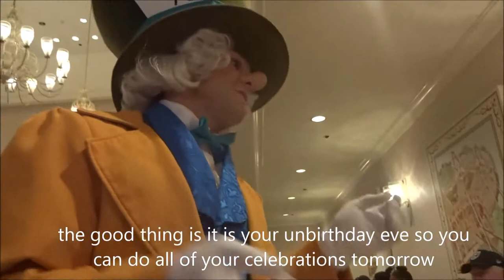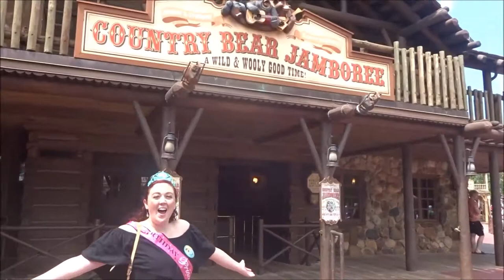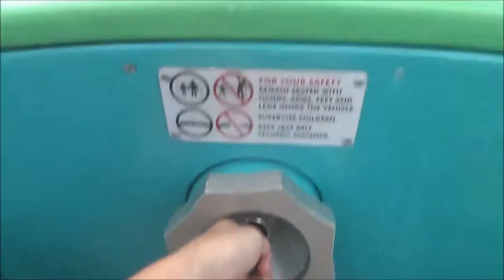Happy 23rd Sarah! | Week 8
Hello everyone! I accepted a position at Walt Disney World and this is my eighth week living in Orlando!